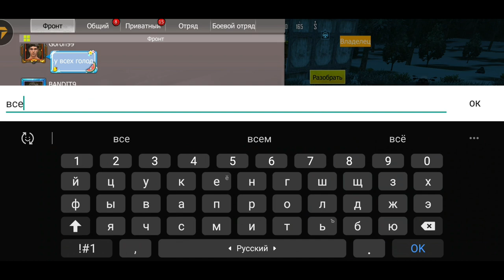Обещанный ивент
Приветствую вас бандиты. Те кто не знает где скачать данную игру переходите по сылке 👇👇👇👇👇👇👇👇👇👇👇👇👇👇👇👇👇 👆👆👆👆👆👆👆👆👆👆👆👆👆👆👆👆👆 Наш дискорд Наш Whatsapp Наш Instagram Наш Telegramm Vk-сообщество 1. 2. Omlet Arcada